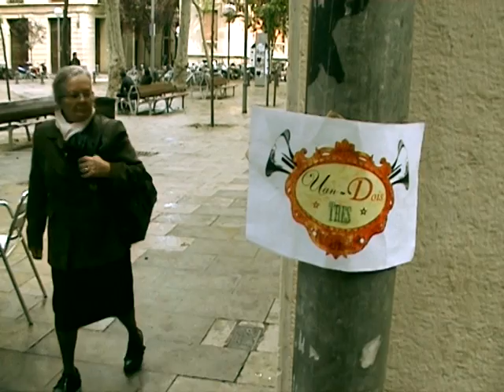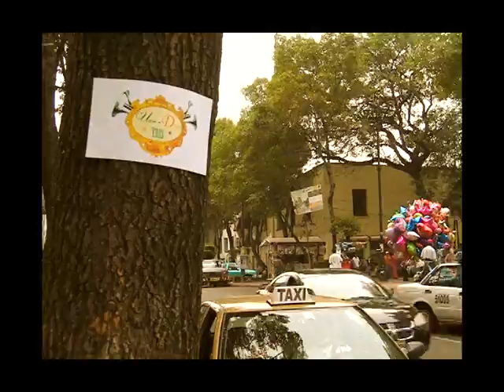Toniu:Promo UDT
Teaser